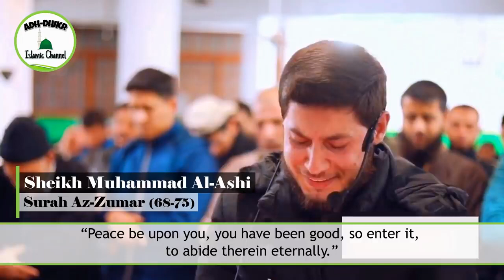EMOTIONAL QURAN RECITATION -Muhammad Al Ashi أجمل وأروع تلاوة ​